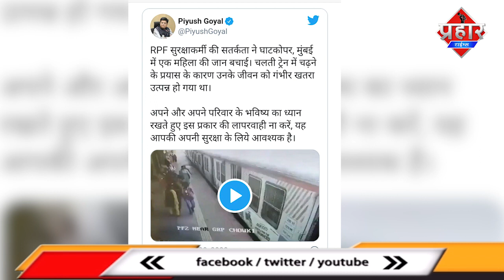घाटकोपर में चलती लोकल ट्रेन से गिरी महिला || Aapka Prahar Times [ LATEST NEWS ]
चलती लोकल ट्रैन की चपेट में आने से बाल बाल बची महिला